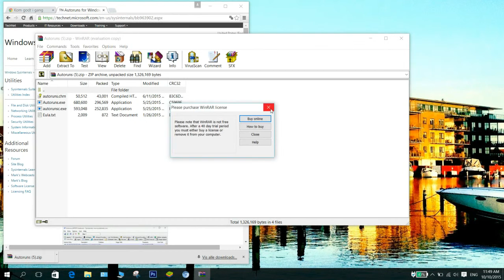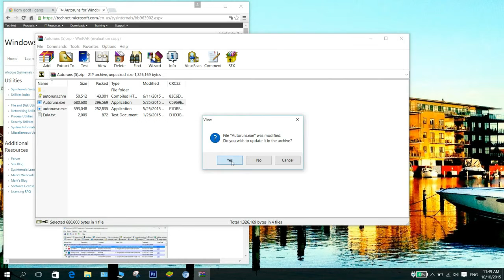How to stop autoruns when I start my computer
How to stop auto runs when you start your computer

You can get rid of these programs there start up when you boot your PC by seeing this video.

When you start your computer, there are many programs that start up without you knowing it, this does slow your computer when in the startup process.

I made this video so you can see how to stop these applications to start, such as google chrome, internet explorer , Mozilla Firefox or Skype .

Some of these auto runs is important for your computer to work properly therefore it is important that you only close the program autoruns down for the programs that are not important to your computer to work.

You can see which auto runs is running by pressing the button "hide " in the lower right corner of your desktop. (Windows 10)